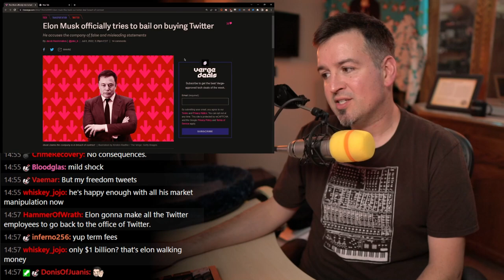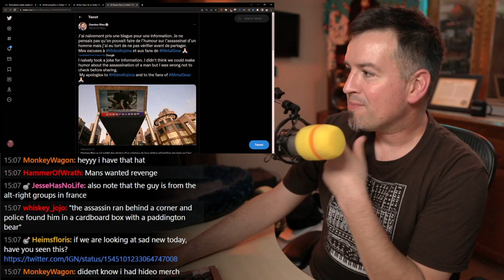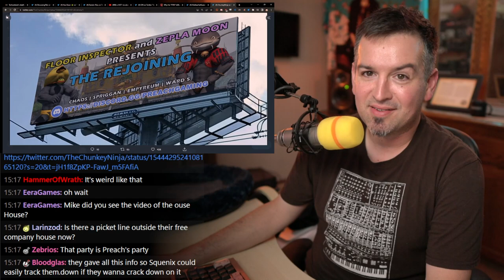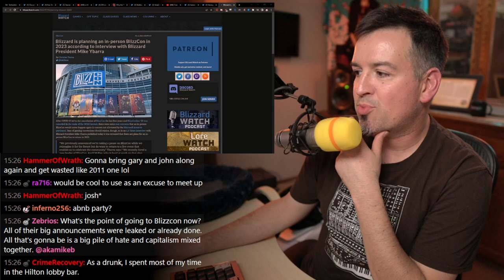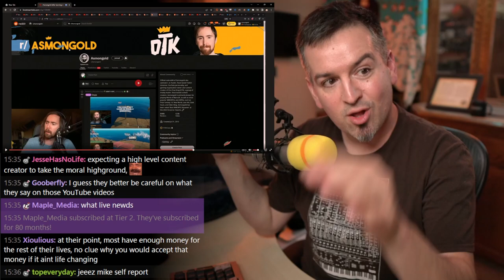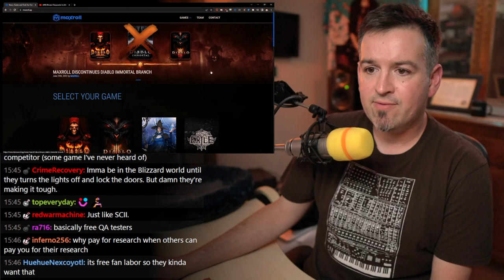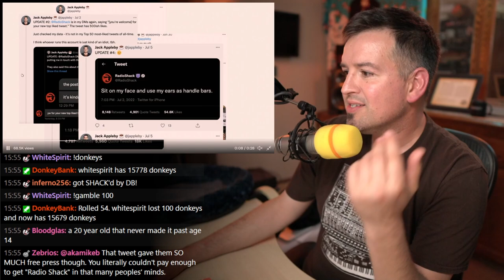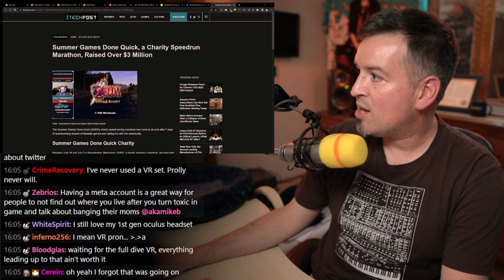Elon pulled out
Minecraft Youtuber Technoblade dies at 23 after year long battle with cancer

Kazuki Takahashi, creator of ‘Yu-Gi-Oh’, has sadly passed away at the age of 60

RP group advertises their in-game party on a billboard in texas

In-person cons are coming back!

Saudi Arabia also luring in major sports industries with their own championship leagues

Weekend at Radio Shack’s: IP bought by influencer marketer and used to back new crypto currency

GDQ has first show in years, pulls 3 milli for Doctors without Borders

Spain to crack down on videogame 'loot boxes' blamed for pathological behaviour
Says they’re going after NFTs and crypto as well

BR Spellbreak developers to be acquired by Blizzard, announce plans to close servers early 2023

Meta Quests Won't Require A Facebook Account Anymore Starting Next Month

GameStop Staff Layoffs Are Announced As Chief Financial Officer Leaves